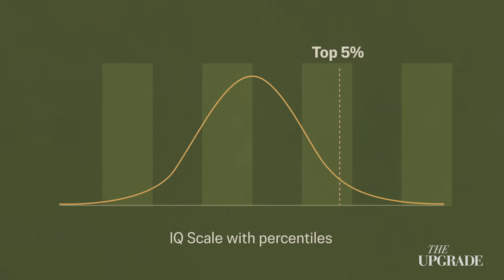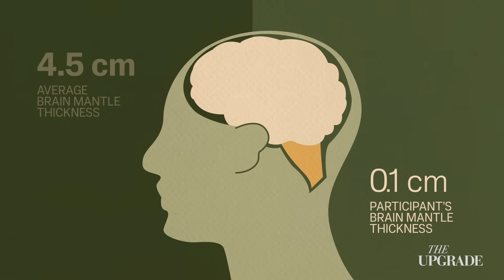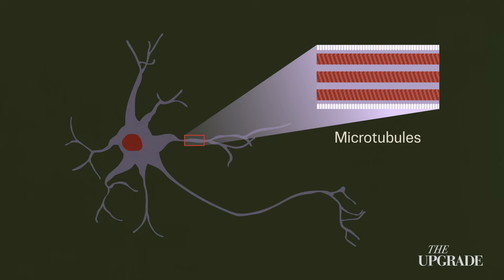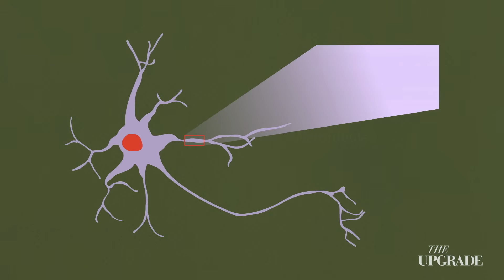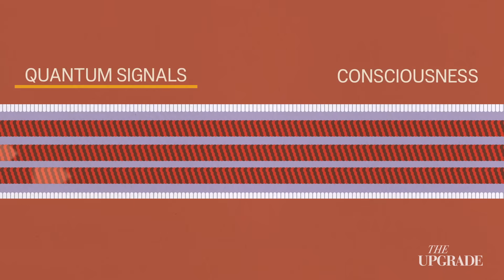The Man Who Lived Without a Brain | Consciousness Series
A man lived 44 years with virtually no brain, just fluid where the organ should be. Yet his mind, his memories, his entire identity remained intact. Cases like his challenge everything neuroscience thought it knew about consciousness.
In this video, we explore the mystery of people living everyday lives with paper-thin brains, why single-celled organisms can learn without neurons, and the radical theory suggesting your brain might be an antenna rather than the source of consciousness itself.

If the brain doesn't create your mind, but merely receives it, then where does consciousness really come from—and where does it go?

🖋️ Is Your Brain Really Necessary? - Hydrocephalus Cases

Chapters:
0:55 Do We Really Need A Brain? | The Puzzle at the Heart of Science
2:15 The Student With a Paper-Thin Brain
3:25 The Hidden Brain
4:22 The Quantum Orchestra
6:24 The Most Profound Question